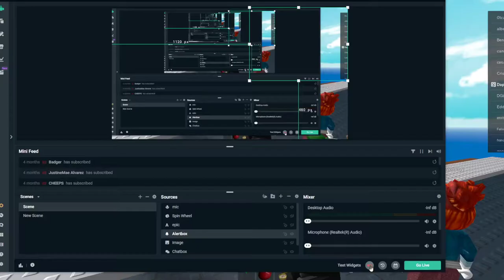"Layered clothing" they told me